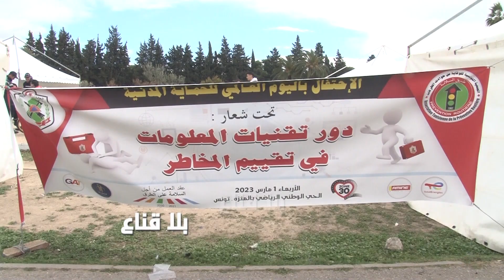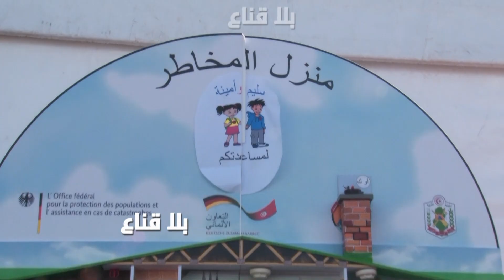الحماية المدنية التونسية بفضل تدخلاتها البطولية في سوريا و تركيا تتلقى إشادة دولية..حرفية وإنضباط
في اليوم العالمي للحماية المدنية
المتحدث الرسمي للحماية المدنية معز تريعة يكشف عن البعثة التي شاركت في انقاذ الأرواح بسوريا وتركيا